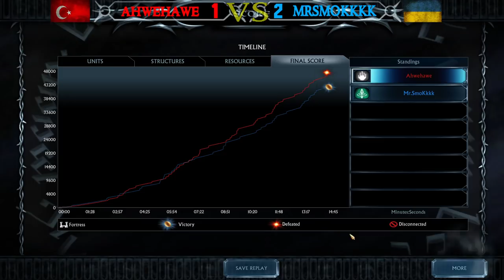FINALS of the Winner Bracket LotR: BFME 2 The Rise of the Witch-King - World Championship 2020 $500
DOWNLOAD The Battle for Middle-Earth Games!

Timestamps, click to skip ahead!
Game 1 ►► 0:00
Game 2 ►► 12:40
Game 3 ►► 37:43
Game 4 ►► 41:34
Game 5 ►► 57:00
Game 6 ►► 1:07:30
Game 7 ►► 1:23:52